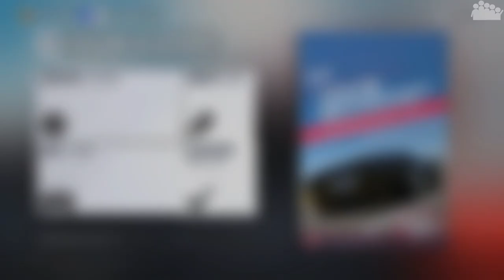FORZA HORIZON 3 #199 - Späte Lieferung: LaFerrari PXH Edition - DWIF - Let's Play Forza Horizon 3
► Da ist er nun endlich. Der PXH LaFerrari in FORZA HORIZON 3. Lange wurde darauf gewartet, nun ist er endlich da.

► WICHTIG: Zu ehren der Producer und Artisten sind unter folgendem Link alle wichtigen Verlinkungen zusammen gefasst. Aufgrund des wenigen Platzes in der Videobeschreibung wird auf folgenden Link ausgewichen;